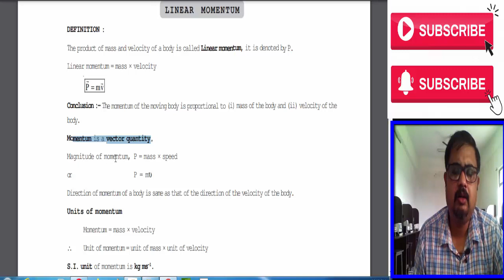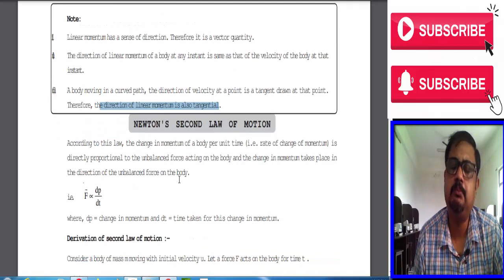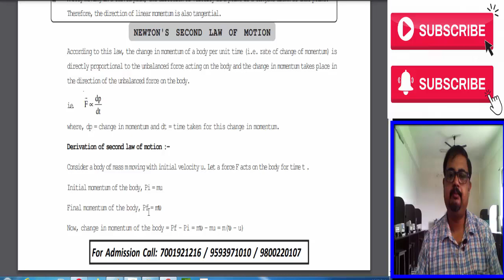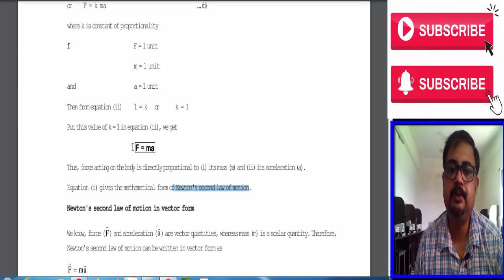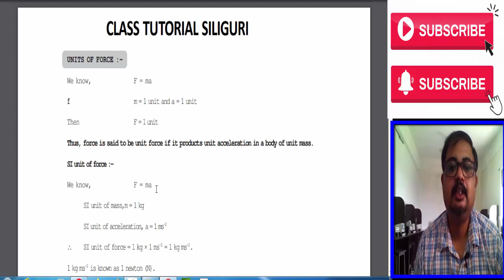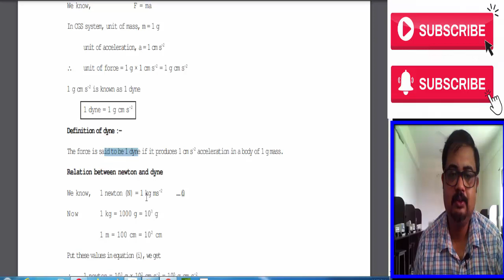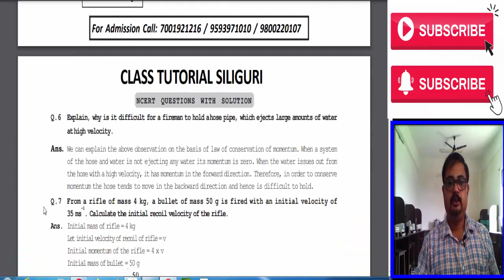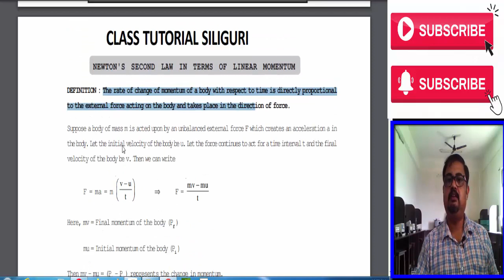Newton’s Second Law of Motion | CBSE | Class 9 | Chapter 9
Here you find video tutorial of Chapter 9 : Newton’s Second Law of Motion cbse class 9. In this video you will learn
1) Newton's second law of motion
2) What is Linear Momentum ?
3) Derivation of P = ma?